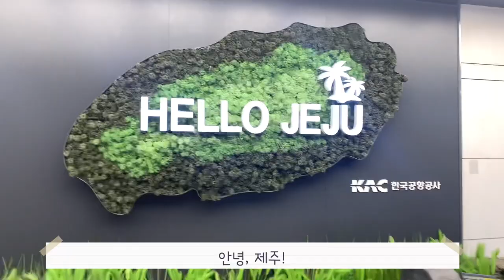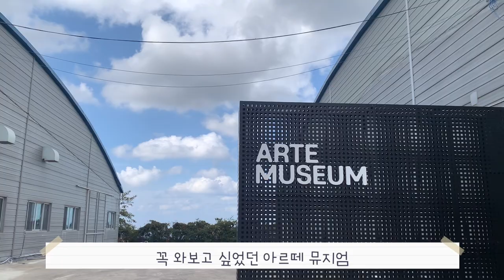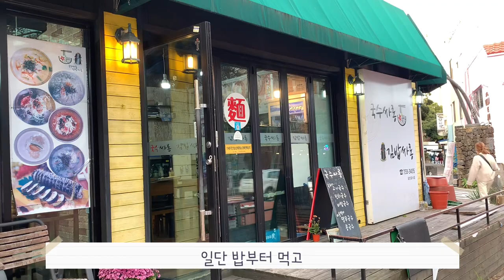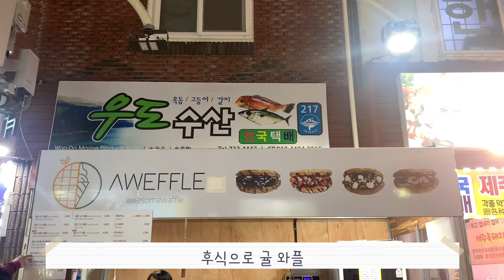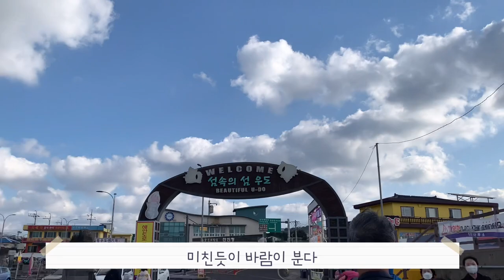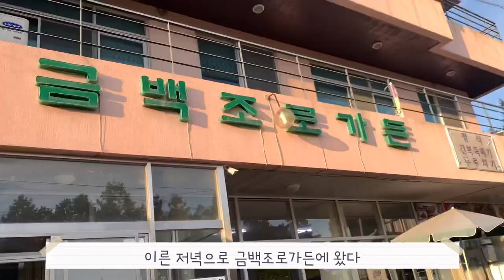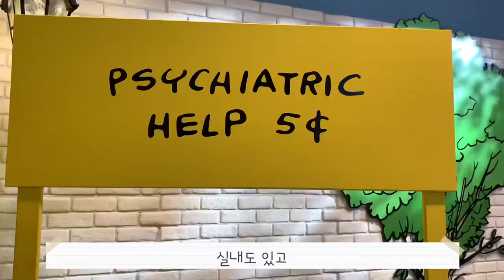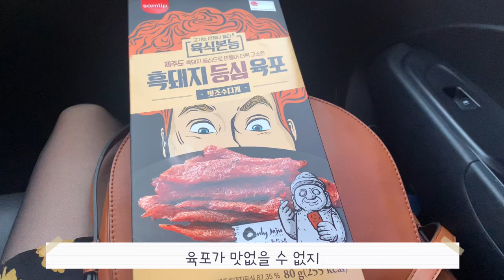(ENG)🍂 가을 제주도 3박4일 여행 브이로그 | JEJU VLOG | 새별오름 | 아르떼 뮤지엄 | 우도 | 스누피가든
🍂11월 가을 제주도 브이로그

🛏블루 스프링 부띠끄 호텔
제주 제주시 한림읍 한림로 330

🍴담다
제주 제주시 한림읍 협재4길 8 1층

⛰새별오름
제주 제주시 애월읍 봉성리 산59-8

👀아르떼 뮤지엄
제주 제주시 애월읍 어림비로 478

👀이중섭거리
제주 서귀포시 이중섭로 29 이중섭생가

🍴국수싸롱
제주 서귀포시 태평로 409

☕️유동커피
제주 서귀포시 태평로 406-1

🛏골든튤립호텔
제주 서귀포시 성산읍 일출로 31

🍴일출 제주 흑돼지
제주 서귀포시 성산읍 일출로15번길 2

🌊우도 서빈백사

🍴우도 돌담집
제주 제주시 우도면 우도해안길 472

👀우도 망루등대

🌊우도 검멀레해변

☕️카페 오르다
제주 서귀포시 성산읍 한도로 269-37

🍊귤향체험농장
제주 서귀포시 성산읍 서성일로 1067

⛰아끈다랑쉬오름
제주 제주시 구좌읍 세화리 2593-2

🍴금백조로가든
제주 서귀포시 성산읍 금백조로 96

👀스누피가든
제주 제주시 구좌읍 금백조로 930

🍴오조 파스타피자
제주 제주시 구좌읍 해녀박물관길 30 1층

☕️카페리
제주 제주시 구좌읍 평대2길 39

🌊함덕 해수욕장
제주 제주시 조천읍 조함해안로 525